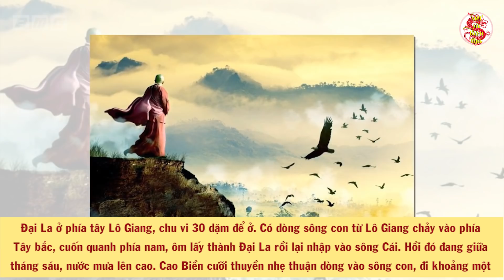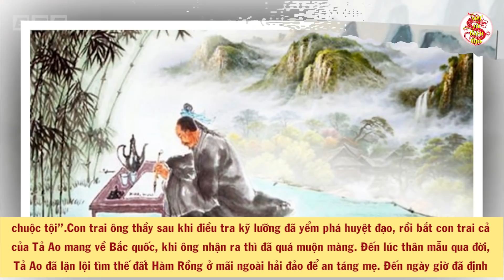Hóa Ra Đây Chính Là Cách Người Xưa Đối Phó Với Thần Linh Khiến Cả Lịch Sử Khiếp Hãi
Nội dung: Trong lịch sử dân tộc Việt Nam, chúng ta đã trải qua biết bao các cuộc chiến đấu trường kỳ. Bên cạnh những kế hoạch tác chiến thì thời tiết là một trong những yếu tố quyết định đến kết quả của cuộc chiến. Trong số đó có những trận cuồng phong được đánh giá là siêu bí ẩn, mang yếu tố thần linh đã được sử sách Việt Nam ghi chép lại. Và đó cũng chính là nguyên nhân gây ra cái chết của ái phi triều Trần. Ngay bây giờ hãy cùng VSTT đi khám phá những trận cuồng phong kinh hoàng trong lịch sử.

🔥Danh sách phát:
🔥 Cộng đồng:
- Nguồn tham khảo: wiki
- Biên tập nội dung & MC: Thu Trang
- Dựng video: Đức Anh